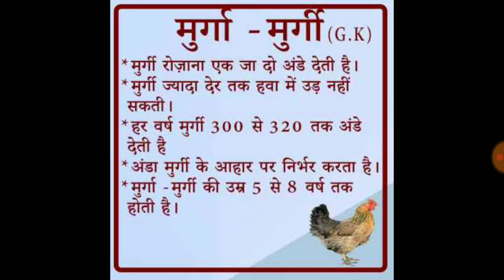मुर्गा - मुर्गी का सामान्य ज्ञान | General Knowledge of Rooster - Hen